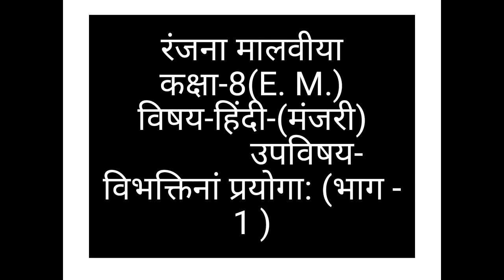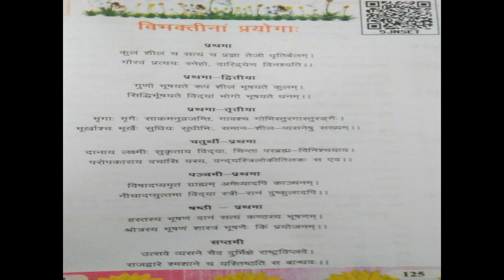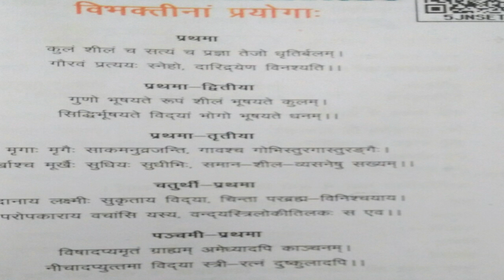कक्षा-8th विषय-हिन्दी (अनिवार्य संस्कृत ) उपविषय- विभक्तिनां प्रयोगा: